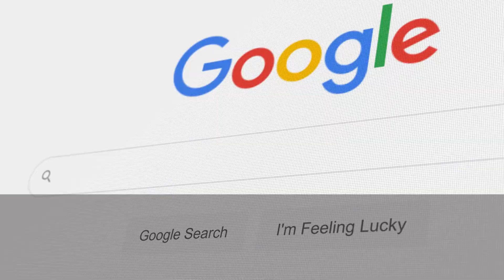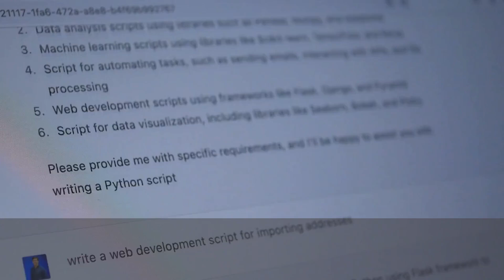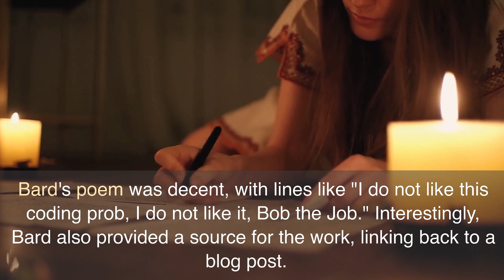Bard vs. ChatGPT: The AI Battle That's Shaking Up the Internet!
Get ready for an electrifying AI battle as we pit Google Bard against ChatGPT in the ultimate test of intelligence and creativity! In this thrilling video, we challenge these AI giants in a series of experiments, from code-writing to idea generation, poetry, and complex explanations. Will Google Bard's lightning-fast responses be enough to dethrone ChatGPT, or will ChatGPT's charm and prowess keep it on top? Join us as we dive deep into their abilities and reveal the ultimate AI champion. Don't miss this action-packed showdown – hit play now!